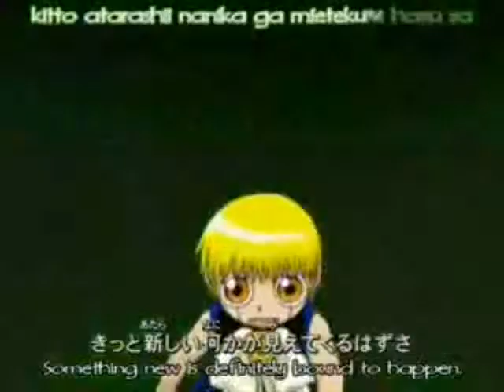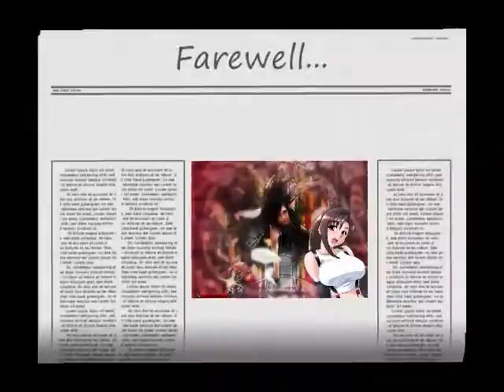Sacred Battle of Lightning! Zatch vs Pikachu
E of DEX: Told you guys that I'd post the next one in about 3-5 days! Well, before I get started I just wanted to say that I made this video awhile ago, but decided not to post it. Before I decided to post this video I came across a video that showed Zatch's brother, Zeno fighting Pikachu and it turned out to be a splendid video. The clip's been made by, zatchbell525! The video's title is, "Zeon Versus Pikachu!" Anyway, I hope that this turns out to be atleast a decent video, and I've posted my video, "Three Monstrous Warriors! . I don't know when I'm going to post another video now. Probably whenever I feel like it I guess, I also don't know what video I'm going to post next!(Please don't think that I don't have videos in stock, because I have like 4 videos waiting for you guys not including The E of DEX Tournament!) Well, thats all I've got to say for now. Later!